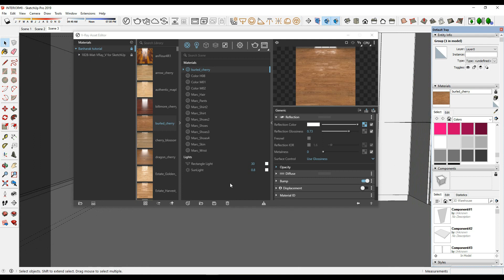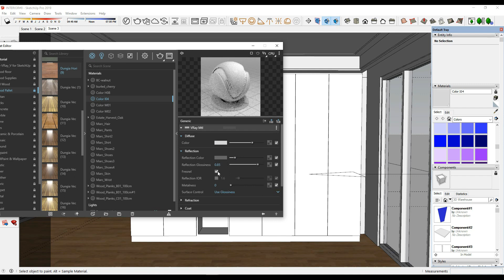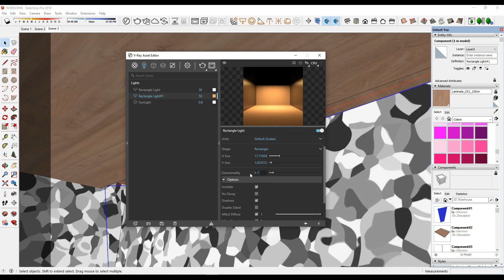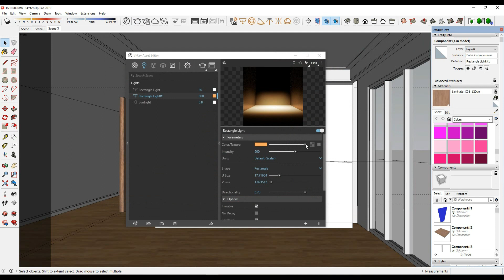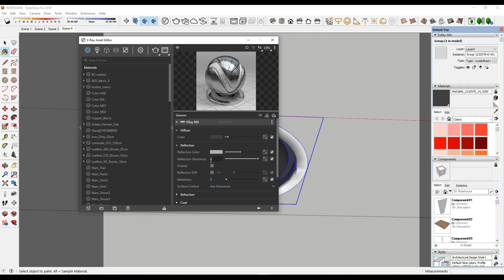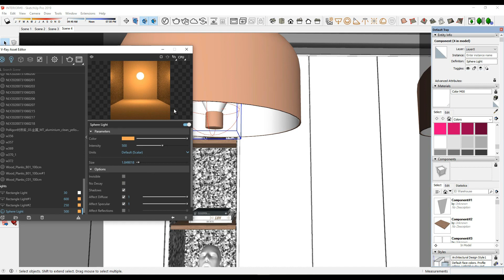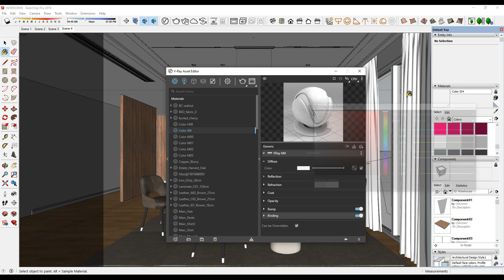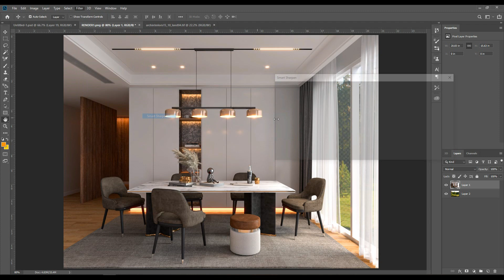Vray 5 Sketchup Interior #5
Vray 5 Sketchup  Interior #5 (EP2)
Vray interior Dining Area rendering
sketchup vray interior tutorials
For beginner

This is not my design, I just redrawed, I just want to show Build 3D and rendering  for you